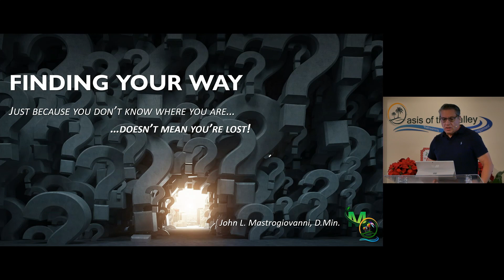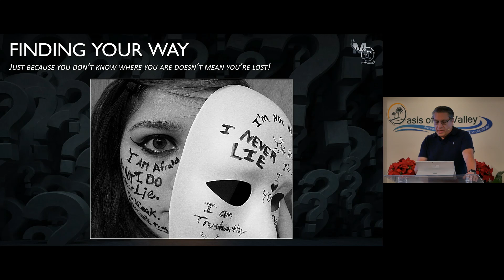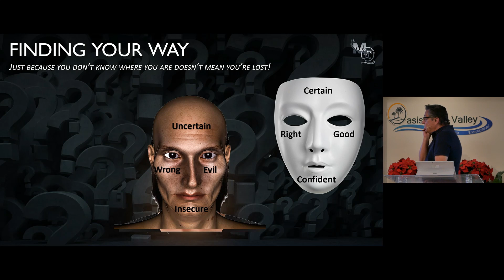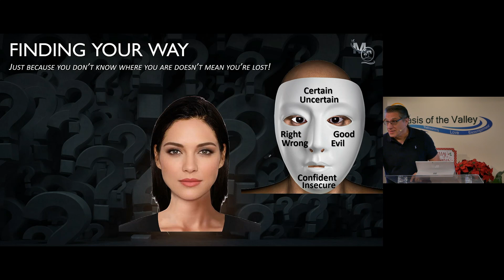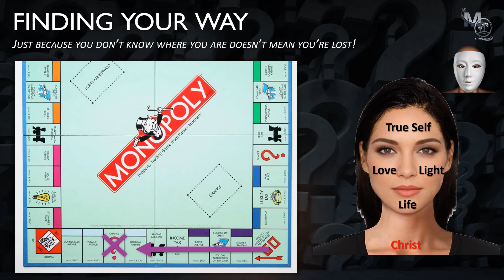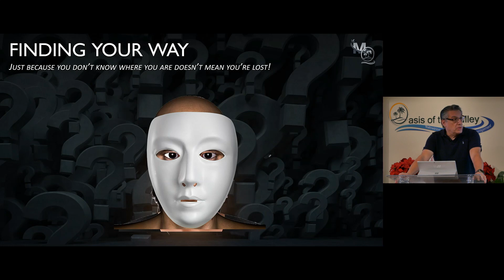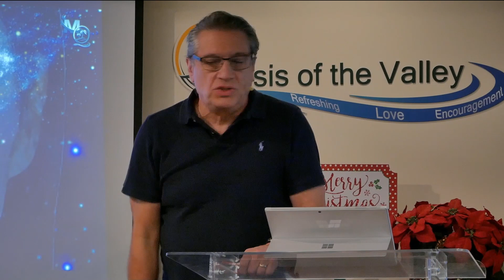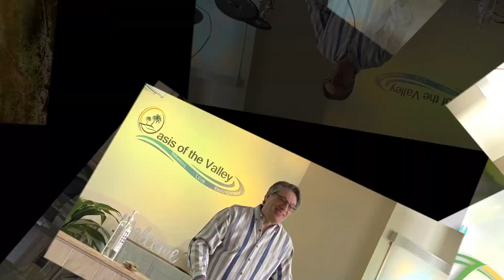Finding Your Way | John L. Mastrogiovanni, D.Min. | 12 17 23